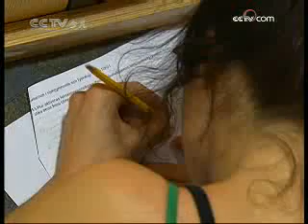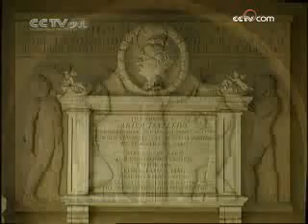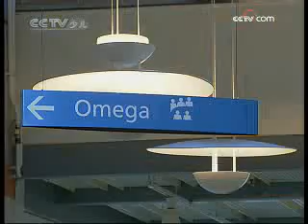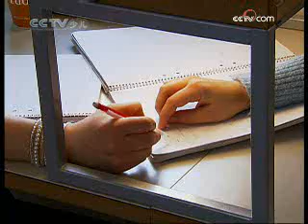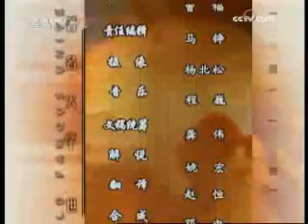世界名校《卡罗林斯卡医学院》